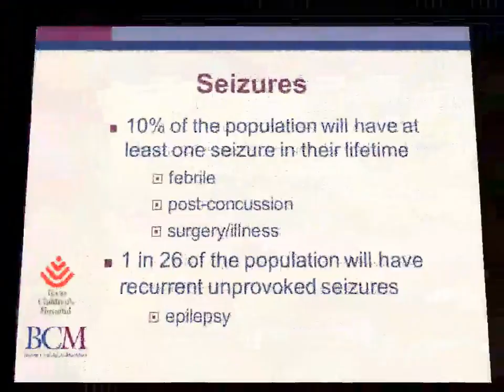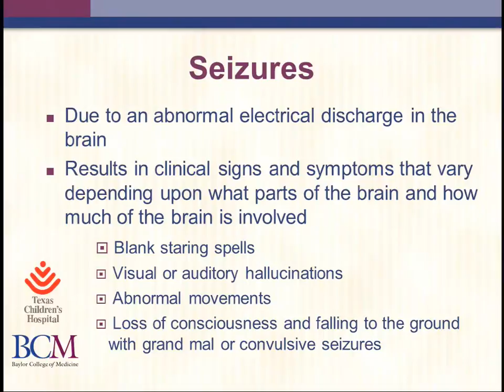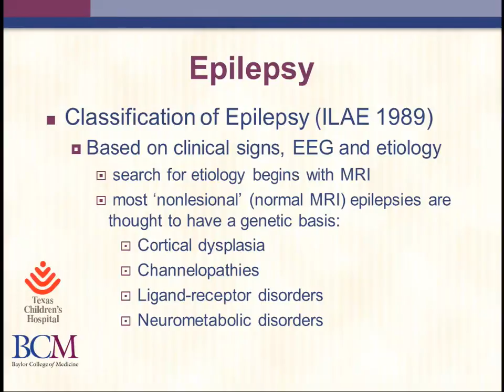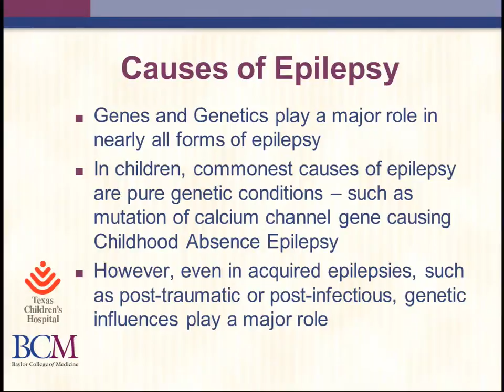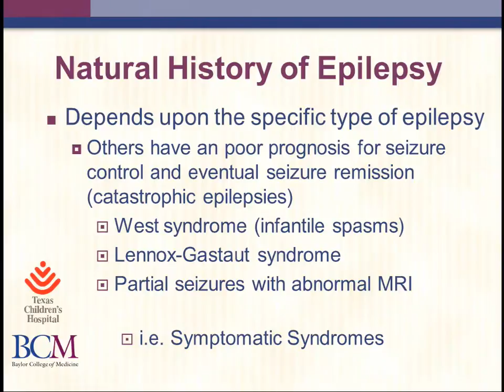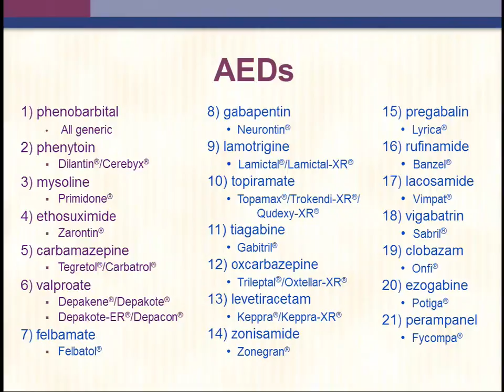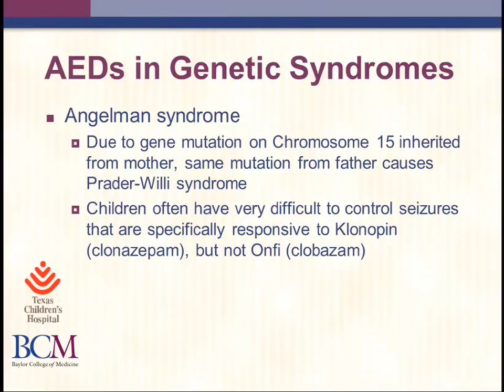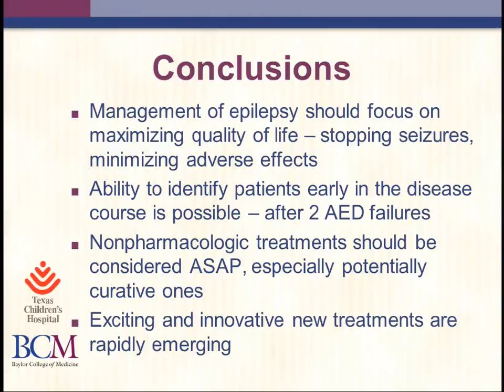Seizures and Epilepsy in Children: Advances in Genetics and Treatment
This video describes the many types of seizures and epilepsy, the treatments which enable some people to become seizure free as well as advances in the care of difficult to treat forms of epilepsy.